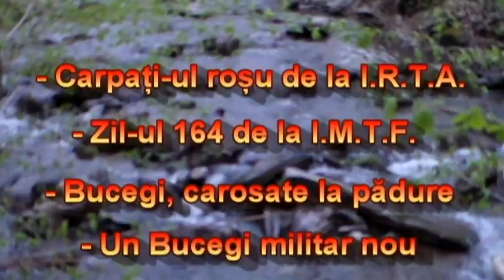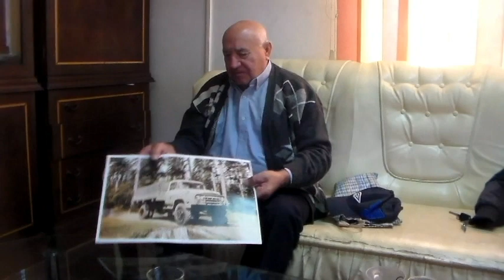Șofer pe drumuri de munte Nicolae Filca 02.